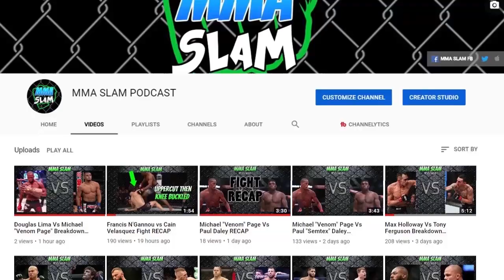BJ Penn Vs Tony Ferguson Breakdown & Prediction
Image Credits (Apologies if I missed any) -